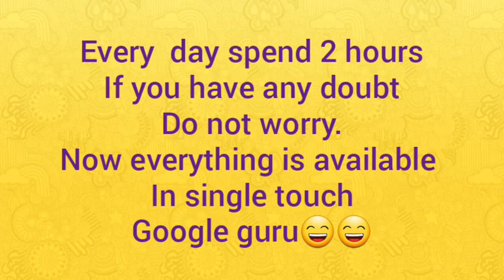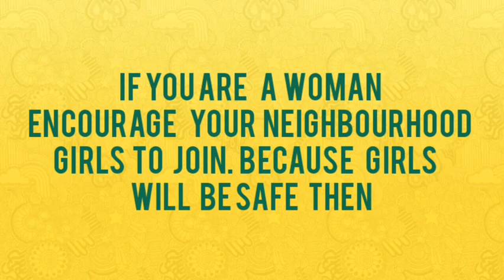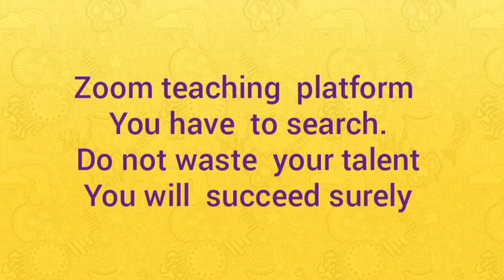How to generate income while simply sitting at home CBSE MATHS CLASS 3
IN THIS VIDEO I HAVE EXPLAINED HOW TEACHING BRINGS INCOME FOR WOMAN